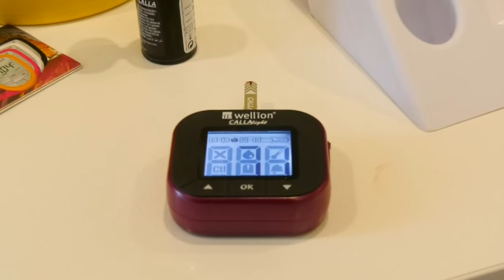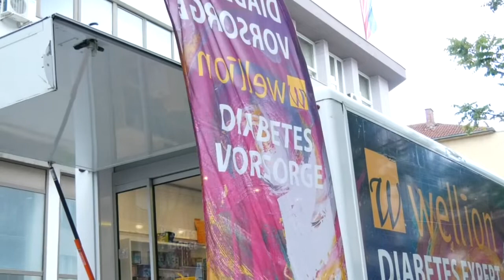Ordinacija na točkovima u Vranju preventivno u borbi protiv dijabetesa 24 11 2022